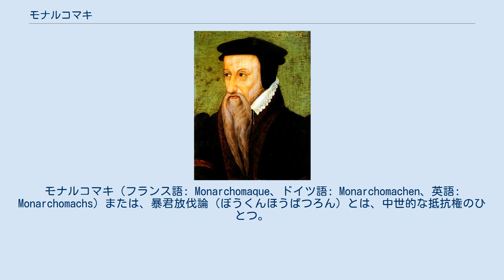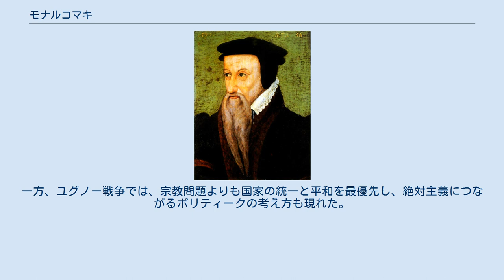モナルコマキ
モナルコマキ（フランス語: Monarchomaque、ドイツ語: Monarchomachen、英語: Monarchomachs）または、暴君放伐論（ぼうくんほうばつろん）とは、中世的な抵抗権のひとつ。
神の法（具体的には『聖書』の記述）や自然法、あるいは封建的基本法に依拠して、暴君や悪い君主は抵抗されてしかるべきだとする理論。
宗教戦争、とくに16世紀フランスのユグノー戦争のなかでプロテスタント側から特徴的に現れた。
 「モナルコマキ」のひとり、テオドール・ド・ベーズ（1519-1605） ジュネーヴで宗教改革を始めたジャン・カルヴァン自身は、信徒に対し反乱や抵抗を認めなかったが、カルヴァン死後のカルヴァン派は国家からの弾圧に抵抗した。
ユグノー戦争のなかでも特に凄惨な光景となった1572年のサン・バルテルミの虐殺は、プロテスタント（ユグノー）に大恐慌をもたらした。
それまでユグノーは、カルヴァンの政治思想にそって国王を尊重していたが、この事件を機に国王から決定的に離れていった。
 翌1573年、ジュネーヴのテオドール・ド・ベーズは『臣民に対する為政者の権利について』において、人民の同意しない僭主や、また正当な君主であっても権力を濫用する場合の抵抗権を主張した。
ただし、ベーズは、抵抗する資格のない個人の権利については制限しており、抵抗する資格があるのは次位の為政者、具体的には貴族や三部会であるとしている。
 同年、フランソワ・オットマンは『フランコガリア』を刊行し、ゲルマン人の伝統である等族国家の「祖先の良き法」によって絶対主義に対抗する思想を表明した。
ローマ人が専制政治を持ち込み、ゲルマン人には本当の自由があるという観念は、18世紀のシャルル・ド・モンテスキューも「自由はゲルマンの森より」と述べており、こうしたゲルマン的自由を制度にしたものが選挙王政や等族国家での立憲主義とみなされた。
 暴君への抵抗理論の典型例といわれるのが、「ユニウス・ブルートゥス」なるペンネームの著者が1579年に著した『暴君に対する自由の擁護』（『暴君に対する反抗の権利』）である。
このパンフレットでは、君主は神の代理人として神の法を行う義務を負うと述べ、『旧約聖書』を引用して、神、君主、人民の間には契約があるとする。
したがって、君主が神の法を侵した場合には服従しなくてもよいということになる。
そしてベーズ同様に、王に抵抗できるのは次位の為政者である貴族だけであるとされ、ここでも等族国家をモデルとした考えがうかがえる。
一方、近隣の暴君の支配に苦しむ国に干渉戦争をおこなうことは、「真の宗教」を擁護することであるとして肯定される、とした。
 モナルコマキでは、封建的基本法をよりどころにして、君主は人民（実際は貴族団体）との契約によって統治権を与えられたものととらえる（これを統治契約という）。
このことは、君主が戴冠式の宣誓の際に神法や王国基本法を遵守する誓約をおこなう行為に端的に現れている。
これは人民・貴族からすれば、自己の特権をこれによって擁護したとみなすことができる。
すなわち、君主による貴族の諸特権への侵害は、契約違反に相当することから抵抗が認められるだけでなく、それが「神意」であるともされたのである。
 カルヴァン派（ユグノー）は、ユグノー戦争において、ブルボン家のアントワーヌとその弟コンデ親王ルイ、のちにはアントワーヌの子アンリ・ド・ナヴァル（のちのアンリ4世）を旗頭に抵抗したが、一方の、カトリック貴族もギーズ公アンリを中心に「カトリック同盟（ラ・リーグ、"la Ligue"）」を結成し、独自の軍事組織を有した。
 カトリック側にも虐殺は行き過ぎだとする反省の意見もあったが、イエズス会をはじめとするカトリック強硬派はこれに反発し、ユグノーをもっと弾圧すべきであると主張した。
そして、1584年、王弟アランソン公フランソワの死去により王位継承者がアンリ・ド・ナヴァルとなったとき、将来的にプロテスタントの王が出現する可能性が生じたため、これを抑える意見としてユグノー側のモナルコマキの理論を借用して、権力は人民から来ており、契約違反があれば抵抗権が認められると主張した。
 イエズス会のロベルト・ベラルミーノは『至高の権力について』でローマ教皇の権威を強調し、ジャン・ブーシェは国王アンリ3世が1589年に暗殺されたのち『アンリ3世の正統な退位について』でアンリは契約違反であったと論じた。
このほか、イスパニ...